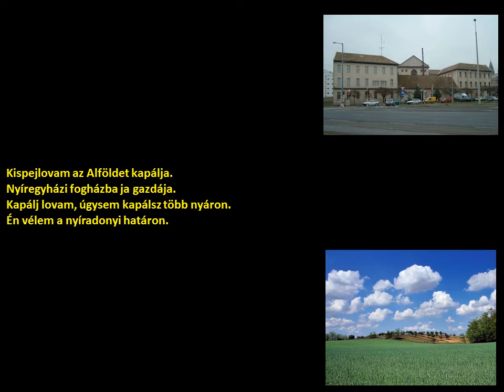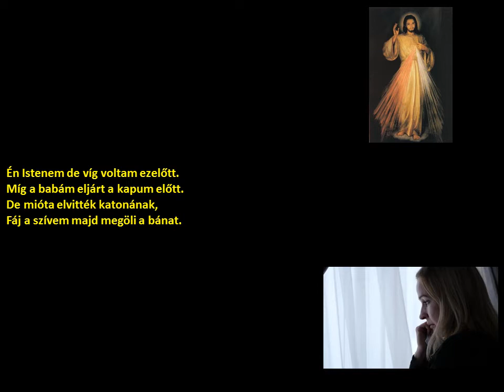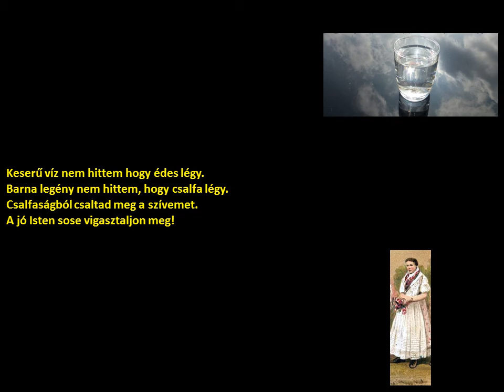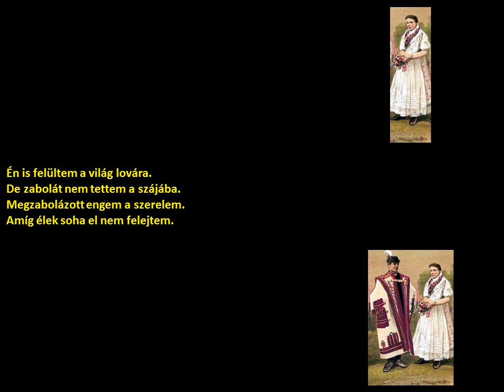Varga Diána-Kispejlovam az Alföldet kapálja (Nyíradony) (szöveggel)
előadó:
    Varga Diána

település:
    Nyíradony

kiadás éve:
    2002

Album:
Új élő népzene 8.